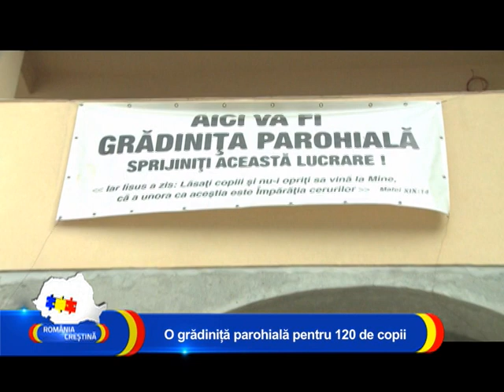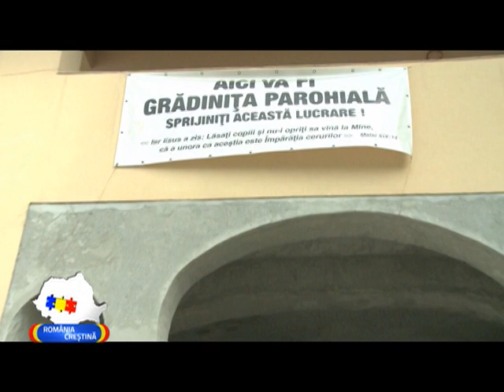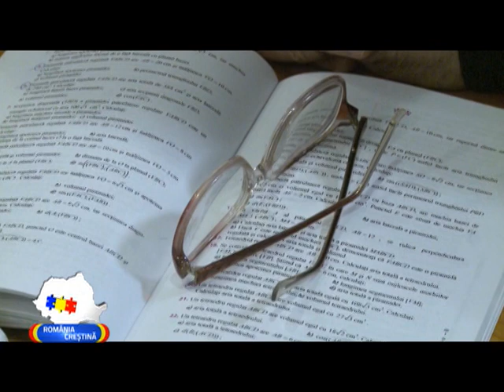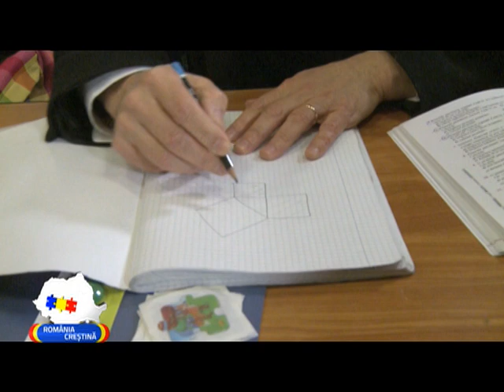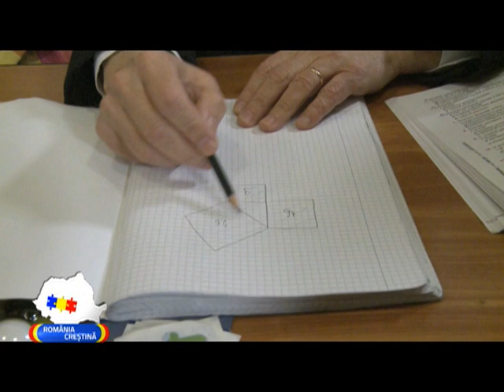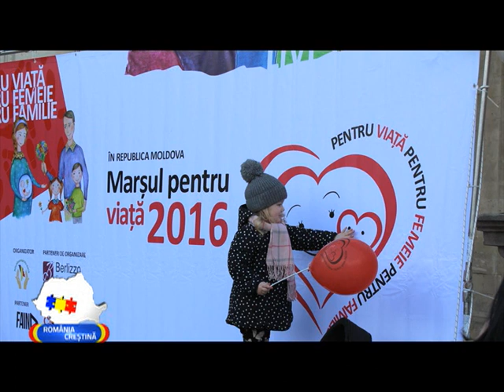Romania Crestina - Biserica Sf. Nicolae - Militari. Marsul pt viata